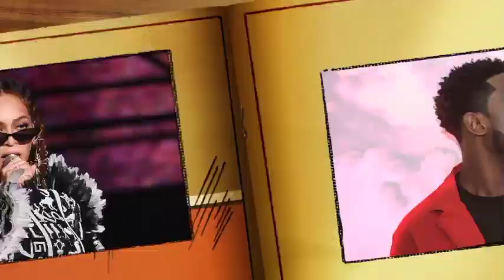Urgent : message tres forte de Amina Poté a adomo...